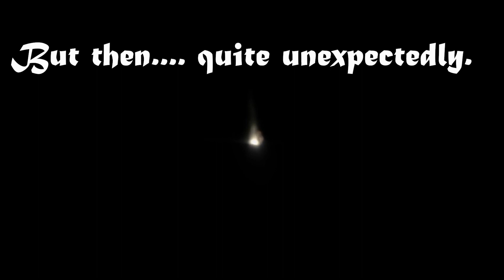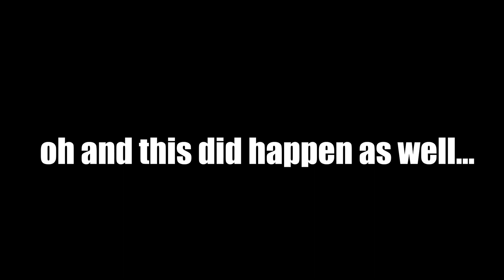Every Elden Ring "You Died" Compilation Part 13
Happy one year anniversary "Elden Ring." To celebrate I've rummaged through my 209 hour playthrough and found every one of my death's. Now you can experience them all without all that walking around lost and afraid stuff. Enjoy!

BANDAI NAMCO ENTERTAINMENT EUROPE Privacy Policy & EULA